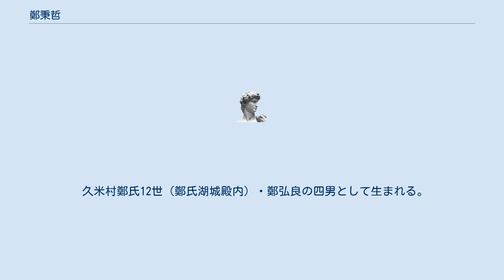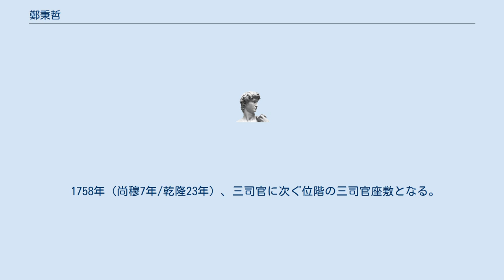鄭秉哲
鄭 秉哲（てい へいてつ、尚貞27年/康熙34年4月15日（1695年5月27日） - 尚穆9年/乾隆25年2月15日（1760年3月31日））は、琉球王国の官僚、歴史家。
琉球の正史である『球陽』編纂者の一人。
『琉球国旧記』・『中山世譜』附巻などの編纂にも携わった。
通称は古波蔵親方（こはぐらうぇーかた）、和名は伊佐川 佑実。
 久米村鄭氏12世（鄭氏湖城殿内）・鄭弘良の四男として生まれる。
 1720年（尚敬8年/康熙59年）、清の福州に留学、3年間勉学して帰国し、翌年6月に講解師となる。
1721年（尚敬9年/康熙60年）里之子親雲上となる。
同年、官生（国費留学生）となって再び渡清し、北京の国子監に入学、1729年（尚敬17年/雍正7年）3月帰国し、同年4月再び講解師となる。
1730年（尚敬18年/雍正8年）には尚敬王に『近思録輯要』を侍講した。
また、琉球の地誌である『琉球国由来記』を改定・漢訳した『琉球国旧記』を編纂した。
 1731年（尚敬19年/雍正9年）、漢文の正史『中山世譜』附巻の編纂を始める。
1734年（尚敬22年/雍正12年）10月に長史司に、同年12月に渡慶次地頭になる。
1738年（尚敬26年/乾隆3年）、病気のため長史司を辞職し、1739年（尚敬27年/乾隆4年）、伊佐川地頭に代わり伊佐川親雲上となる。
 1742年（尚敬30年/乾隆7年）、表箋文・泰文・咨文その他の漢字公文書の作成を担当する漢文組立役が初めて設置されると、これに任用される。
 1743年（尚敬31年/乾隆8年）2月、先に編纂を始めた『中山世譜』附巻を編集するために首里に移り、同年9月に完成させると、翌10月から蔡宏謨・梁煌・毛如苞と共に『球陽』の編纂に取り掛かり、2年後の1745年（尚敬33年/乾隆10年）10月に完成させた。
 鄭秉哲は各方面への使者の役割も果たしており、1732年（尚敬20年/雍正10年）に都通事、1748年（尚敬36年/乾隆13年）に進貢副使正義大夫、1756年（尚穆5年/乾隆21年）に尚穆王冊封謝恩副使紫金大夫として清に渡った。
また1752年（尚穆1年/乾隆17年）には尚穆王冊位の謝恩使節団の儀衛正として江戸上りしている。
1755年（尚穆4年/乾隆20年）に久米村のトップである総理唐栄司に進む。
 1758年（尚穆7年/乾隆23年）、三司官に次ぐ位階の三司官座敷となる。